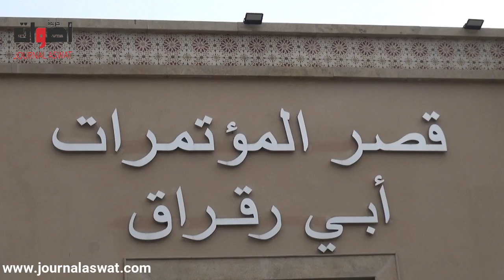مشاركة كبيرة بـ”مؤتمر العمل الإنساني” في الرباط